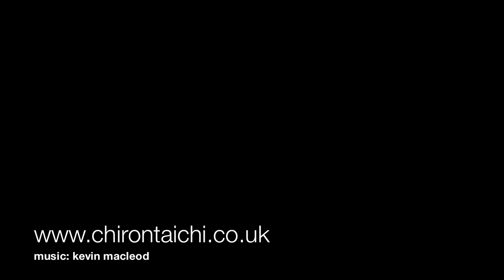Taiji Qigong Extract 1 - Ronnie Robinson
A Short Taiji Qigong Routine by Ronnie Robinson